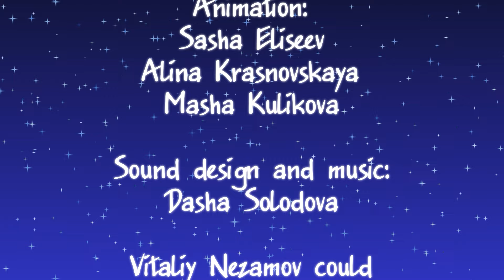3 место конкурса заставок Слета 2024. Команда №8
Командная заставка , Алины Красновской, Сергея Кулькова, Саши Елисеева, Марии Куликовой и Даши Солодовой отправленная на конкурс анимационных заставок к Слёту аниматоров 2024

Поздравляем с 3-м местом, дарим промокоды на билеты со скидкой 67,5%, а если присутствовать на Слете не получится, второй подарок будет кстати – участники получат записи Слёта 2024, как только они будут готовы.